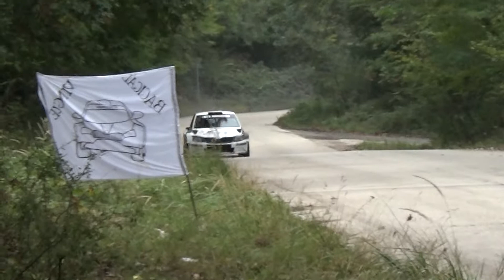TAXI4 Vértes Rally 2020 Botka Dávid-Szeles Péter